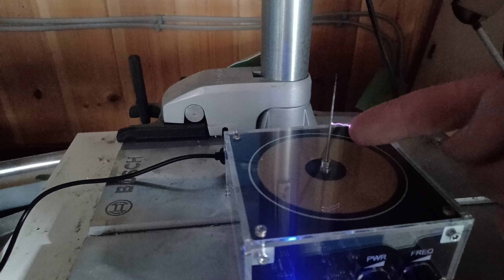TESLA COIL - Cool toy, or instant death ?